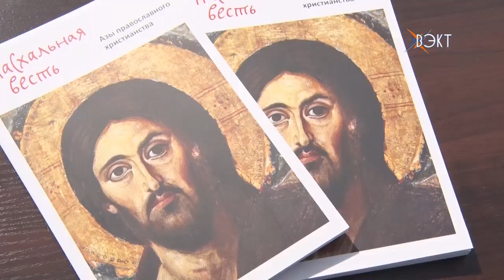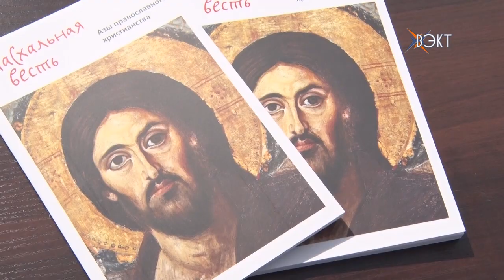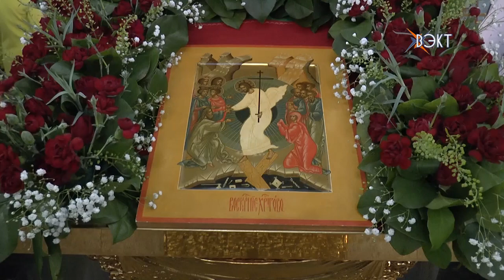16 апреля православные всего мира отметили Пасху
16 апреля православные христиане отметили Светлое Христово Воскресение. Накануне в храмах прошло освящение. Также в этот день состоялись благотворительные ярмарки и акции.